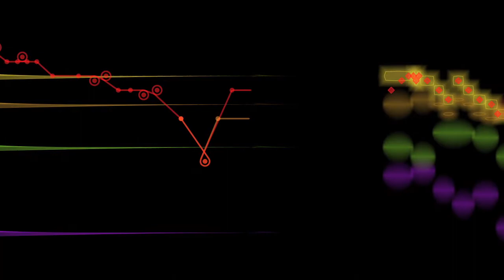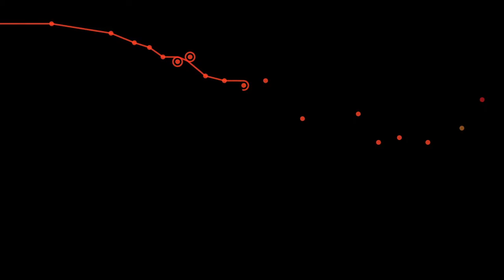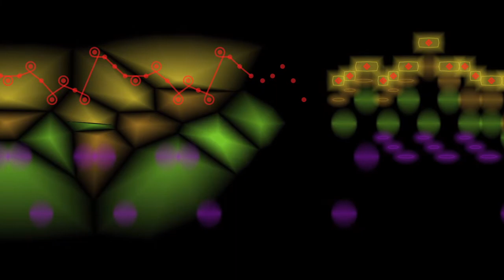Bach, Violin Concerto in E major, 1st. mvt., Allegro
The first movement of J. S. Bach's Violin Concerto in E major, performed by Shunske Sato and the Netherlands Bach Society, with an animated graphical score.
FAQ

A: This is a production of the Netherlands Bach Society's All of Bach project; you can watch the concert video of this recording (and learn about the piece) here ...

A: Shunske Sato directed and played the violin solo; he was joined by Lucia Giraudo and Pieter Affourtit (violin), Anneke van Haaften (viola), Lucia Swarts (cello), James Munro (double bass), and Siebe Henstra (harpsichord).